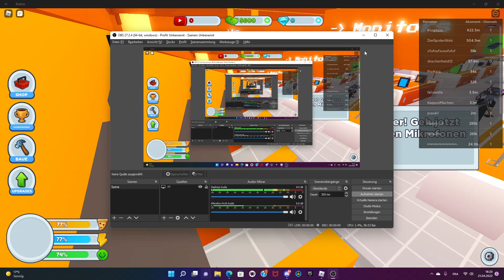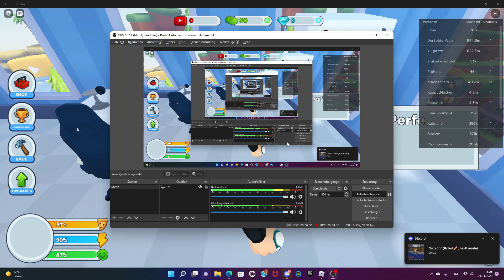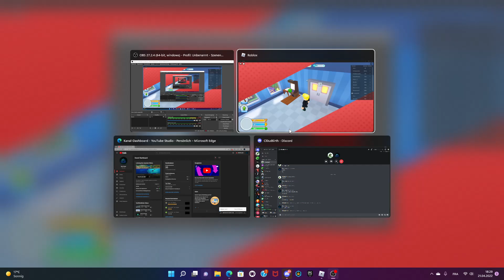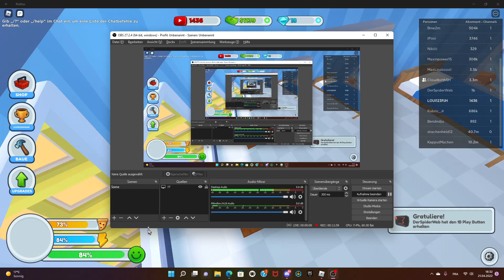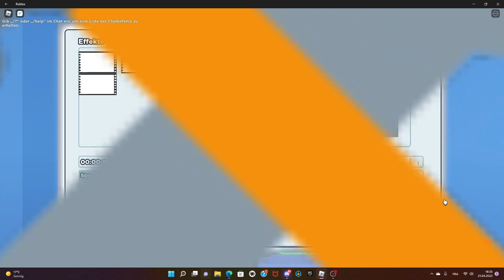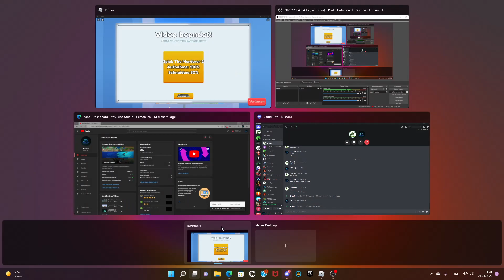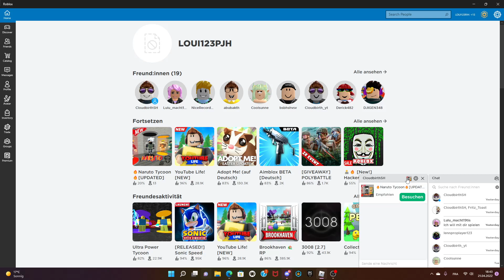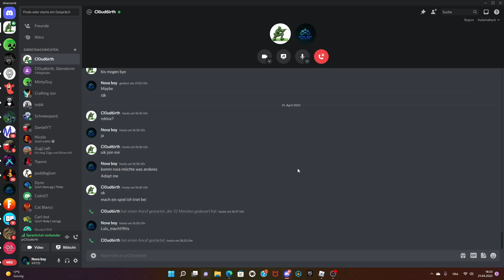YouTuber simulator + Anime Tycoon